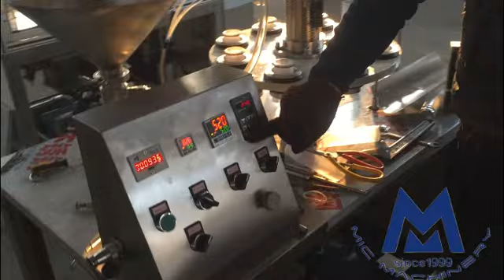MIC R30 I 6 Oz plastic tube filling sealing machine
Skype:maria062852